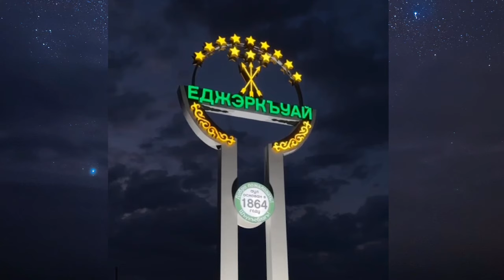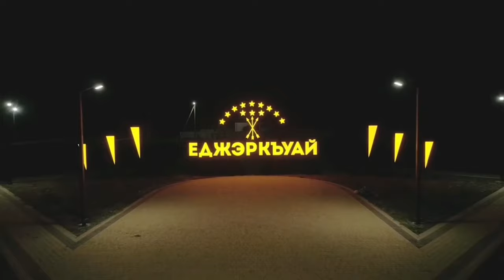31-07-2024 г. Строительство тротуара в а.Егерухай